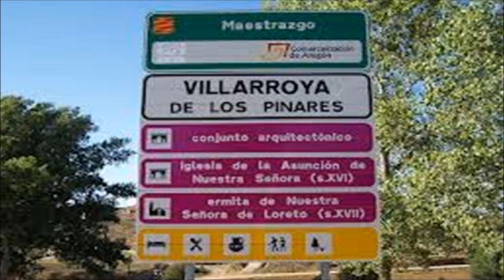Villarroya de los Pinares Teruel